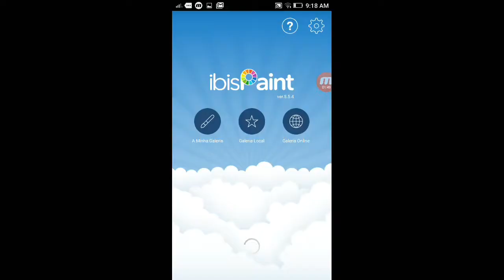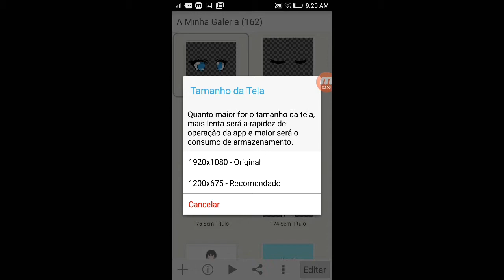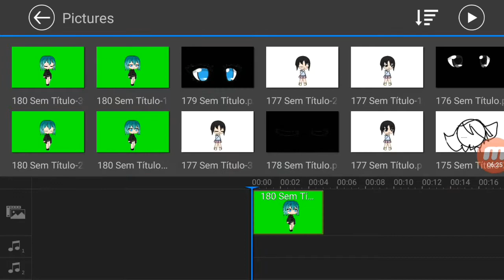Tutorial----como abrir e fechar o olho no power editor------